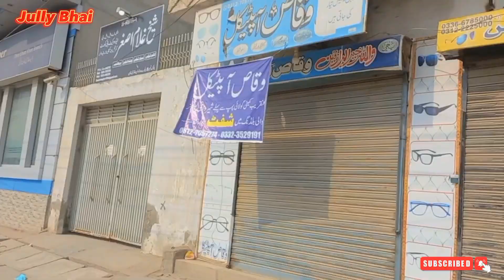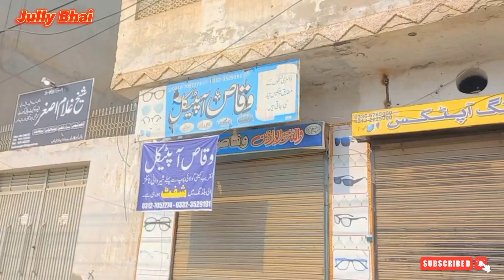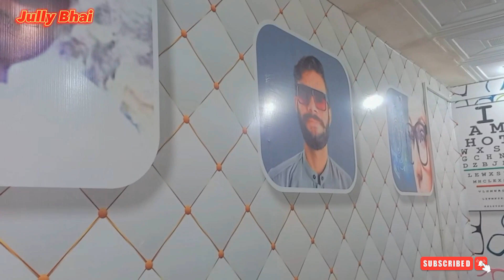Market Waly Sub Barbad Ho Gy 😱||Jully Bhai Vlog||DGKHAN||Market Sell Out||Vellamunda||Trending Vlog